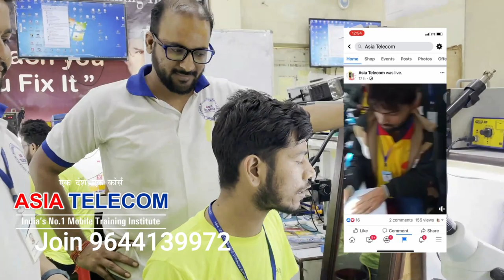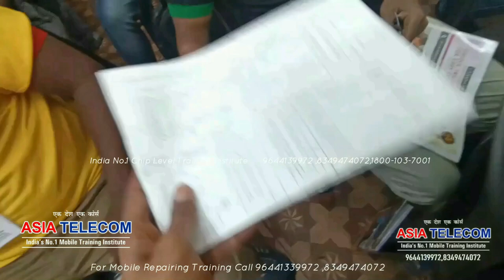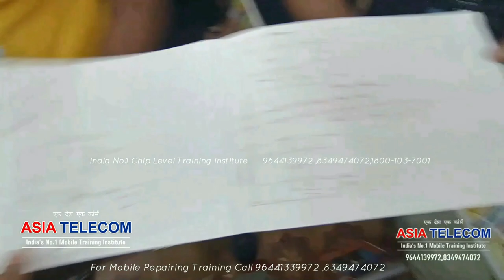मोबाइल रिपेयरिंग की एडवांस लेवल क्लास के लिए क्यों ज्वाइन करे